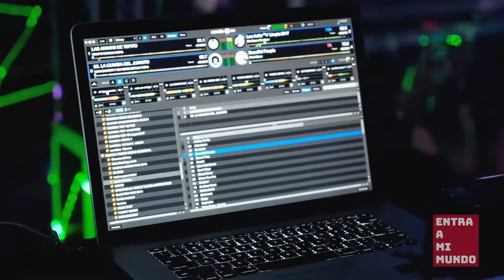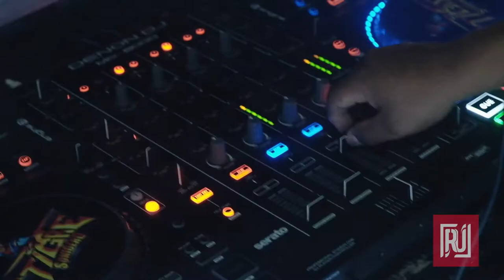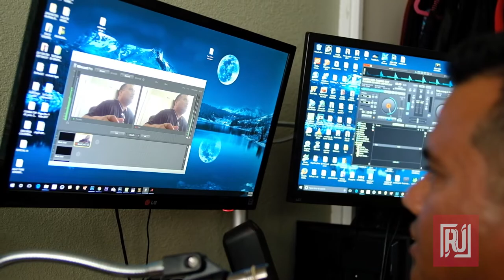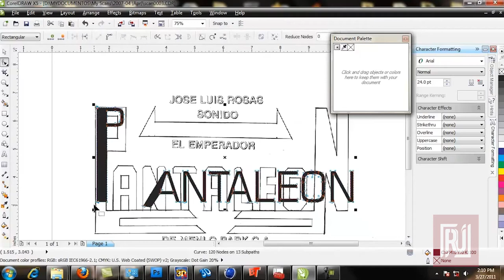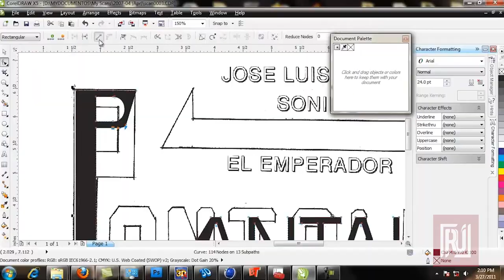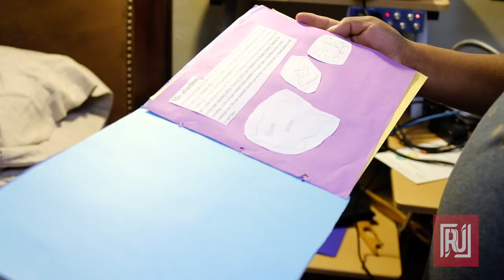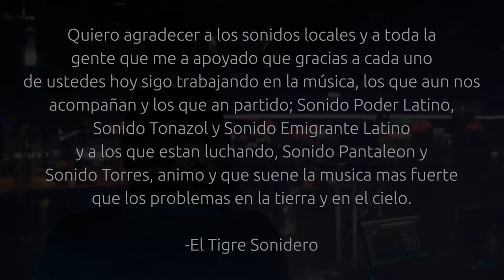Entra a Mi Mundo - El Tigre Sonidero (S1E1)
Les presentamos el primer episodio de nuestra nueva serie titulada "Entra a Mi Mundo" producido exclusivamente por Ritmo Unido.  Tuvimos la oportunidad de entrevistarnos y aprender sobre la vida de "El Tigre Sonidero" desde Palo Alto, CA.